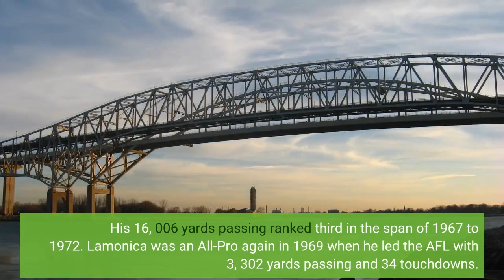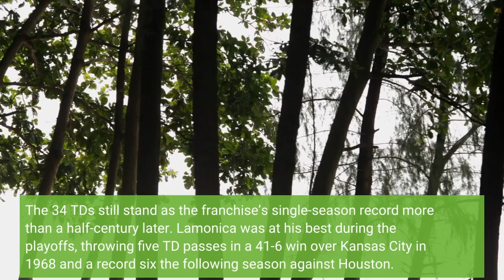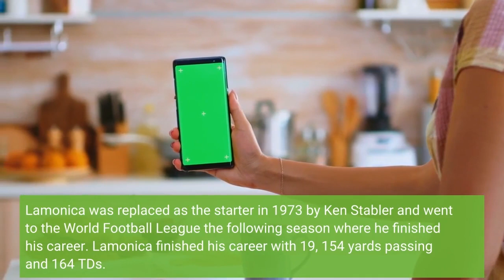Daryle Lamonica standout Oakland Raiders QB nicknamed 'Mad Bomber' dies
Daryle Lamonica, the deep-throwing quarterback who won an American Football League player of the year award and led the Oakland Raiders to their first Super Bowl appearance, has died. He was 80. The Fresno County Sheriff’s Office said Lamonica died at his Fresno home on Thursday morning. The death is considered to be from natural causes. The Raiders acquired Lamonica in a trade from Buffalo in 1967, and he was immediately the perfect fit for the vertical offense that owner Al Davis coveted for his franchise. Nicknamed the “Mad Bomber, ” Lamonica made an immediate impact in Oakland after starting only four games in four seasons with the Bills. Lamonica’s strong arm complemented deep-threat receivers such as Warren Wells and Fred Biletnikoff and turned the Raiders into a powerhouse. They went 13-1 his first season as Lamonica was a first-team All-Pro and AP AFL player of the year when he led the league with 30 touchdown passes. Lamonica then threw two TD passes in a win over Houston in the AFL title game to send the Raiders to their first Super Bowl, where they lost 33-14 to the National Football League champion Green Bay Packers. In his six seasons as a starter for the Raiders, Lamonica was one of the most prolific passers in the game, leading pro football with 145 TD passes — 24 more than second-place Fran Tarkenton. His 16, 006 yards passing ranked third in the span of 1967 to 1972. Lamonica was an All-Pro again in 1969 when he led the AFL with 3, 302 yards passing and 34 touchdowns. The 34 TDs still stand as the franchise’s single-season record more than a half-century later. Lamonica was at his best during the playoffs, throwing five TD passes in a 41-6 win over Kansas City in 1968 and a record six the following season against Houston. Only Steve Young and Tom Brady have matched Lamonica’s six TD passes in a playoff game, and only Patrick Mahomes and Kurt Warner have multiple games with at least five. Lamonica also played a starring role in one of the most memorable games ever, throwing four TD passes, including the go-ahead score to Charlie Smith, in a 43-32 win over the Jets in a game now known as the “Heidi Game” because NBC cut away from the finish on the East Coast before the Raiders’ comeback to show the children’s movie. Lamonica was replaced as the starter in 1973 by Ken Stabler and went to the World Football League the following season where he finished his career. Lamonica finished his career with 19, 154 yards passing and 164 TDs. The Raiders went 62-16-6 in Lamonica’s starts for the best winning percentage for any starting QB in the Super Bowl era with at least 75 starts. Lamonica was born and raised in Fresno before going to college at Notre Dame. He was drafted in the 12th round by Green Bay and the 23rd round by the Bills in 1963 and opted to go to the AFL. He was a backup to Jack Kemp in Buffalo before becoming a star in Oakland.